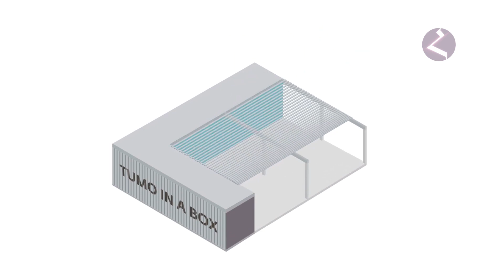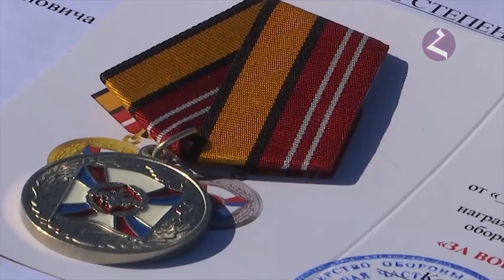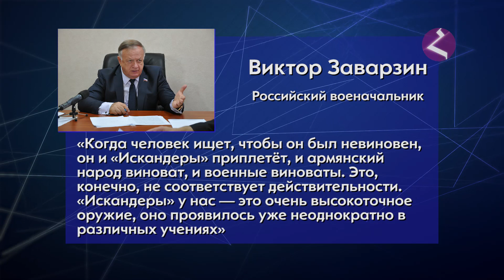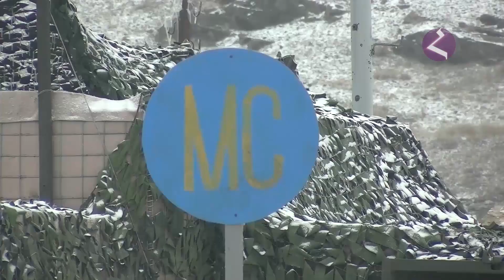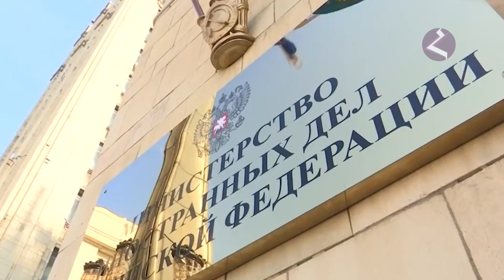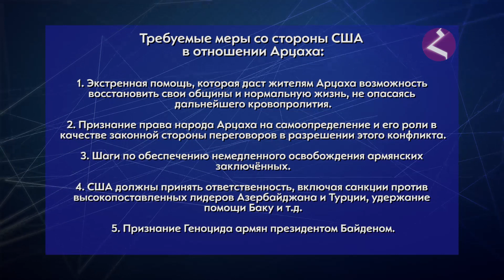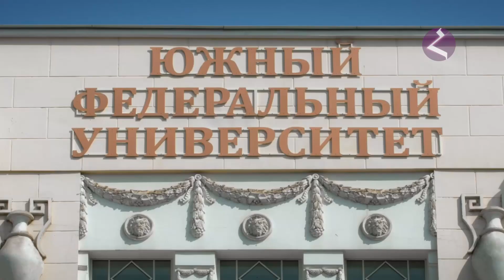Новости Армении и Арцаха/Итоги дня/ 24 февраля 2021